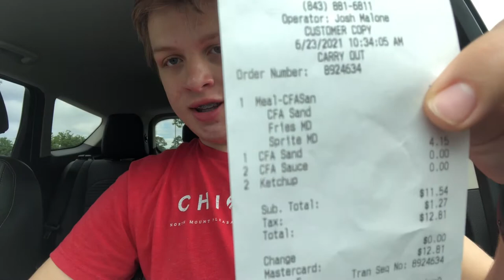Johnnie Dodds/Onion Review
Went to the Johnnie Dodds Blvd Chick-fil-A for the first time, and decided to steal Pruitt Will's contents and reviewed it. (p.s. Eric if you're reading this give me a promotion)